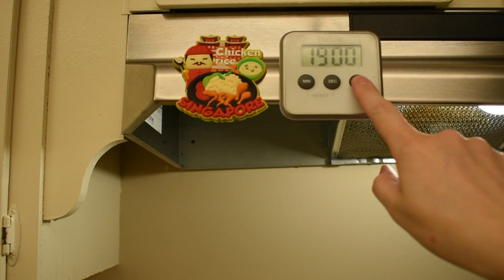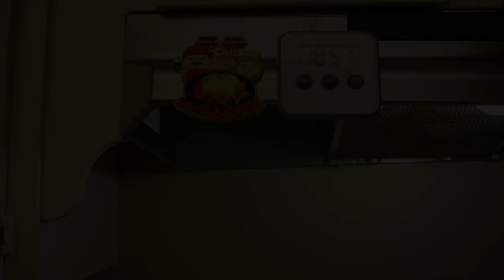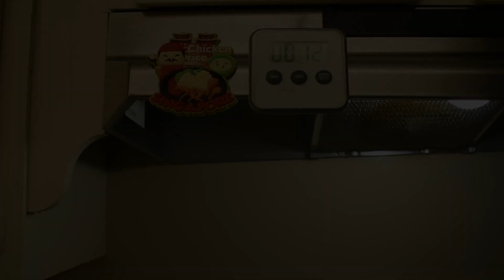SINGAPORE CHICKEN RICE WITH SECRET DIPPING SAUCE |CAN OURS BEAT HAWKER CHAN?😎|SUPPORT HAWKER CULTURE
Can we beat “Hawker Chan’s” Singapore/Hainanese Chicken Rice? Chef Sha is recreating this National dish of Singapore! As usual he is sharing his Top Tip’s and will guide you on how to make this dish at home, step-by-step! Stay until the end to find out what the Secret Sauce is!

Want to dive right into the recipe? Start watching at minute 4:27.

▶ Which KNIVES does Chef Sha use?
Big knife*
Small knife*
OR BUY THEM IN A STARTER KIT:
Knife Starter kit*
Steamer Basket*
Enjoyed this video? We are looking forward to this journey with you😊

FIND HERE THE RECIPE FOR…
SINGAPORE CHICKEN RICE

Cooking time:45 min.
Prep time:1 hour
Wait time:3 to 24 hours

Ingredients for the Brine:
-½ Free Range Chicken
-60g Sliced Ginger
-35g Salt
-25g Sugar
-20g Black Peppercorn
-2 pcs Chicken Bouillon
-1.4l Boiled water

Ingredients for 2 portions of Chicken Rice:
-½ Brined Chicken
-250g Jasmine Rice
-1 Garlic Head
-200ml Sesame oil
-2 tsp Dark soy sauce
-2 tbs Fermented black bean paste
-1 Thai chili pepper
-½ Lime
-½ Cucumber
-2 tsp White sugar
-100g Fresh ginger
-30g Fresh green onions
-Have a bowl of Ice prepared

Equipment and Tools:
-Big bowl
-Whisk, tongs, brush
-Small and big knife
-Chopping board
-Blow torch (or Tweezers)
-Steam basket (or a Metal strainer)
-Small Pot with lid and Deep Sauce Pan
-Strainer

Instructions:

Day 1: Brine and Cutting of Chicken
1. Boil a kettle of water.
2. In a bowl, combine all the ingredients besides the Chicken.
3. Whisk everything until it dissolves. Let is cool down.
4. Clean and cut up the Chicken following video instructions.
5. After washing, let the Chicken drain for 40 minutes.
6. Add the Chicken into the Brine, cover it and let it soak in the fridge for 3 to 24 hours. Flip it around half way.

Day 2: Cooking and Assembling of the Chicken Rice:
7. Drain the Brined chicken for 30 min.
8. Slice ½ the Cucumber.
9. For the Sauce: Add Sugar, Juice from the Lime and Fermented black bean sauce in a small bowl and stir it until dissolved.
10. Chop up the Thai chili pepper, 2 Cloves of garlic and add it into the bowl. Add Soy Sauce.
11. Slice the Ginger and place the Chicken together with the Ginger and whole Green onions in the steam basket.
12. Bring a deeper Sauce pan with water to a boil, then turn it down to a high to medium heat before placing the steam basket on.
13. Wash and soak the Jasmine rice for at least 15 min.
14. In a small pot, heat up the Sesame. Slice the rest of the Garlic in thin slices and add it into the hot oil.
15. Fry the Garlic until lightly brown without burning it. Take some of the Garlic Oil aside.
16. Add in the Rice and Water and cook for exactly 19 min. Spread out the Garlic evenly.
17. The Chicken is ready when there is no pink liquid coming out of the Chicken after poking it with a knife. Remove it from the Steam basket and place it into an Ice bath, keep it submerged for 5 minutes.
18. Chef Sha’s Top Tip: Keep 4 tbs of the Chicken water and add it into the Sauce. It will make it extra flavorful!
19. Drain the Chicken.
20. After 19 minutes take the Rice off the heat, then let is rest for 5 minutes before stirring everything.
21. Once the Chicken is drained, pat it dry with a paper towel. Then brush it with the Garlic oil. Let it absorb.
22. Follow the video instructions on how to slice the Chicken.
23. It is time to assemble everything! VOILÀ!ENJOY!
▶ Where did we find the MUSIC and SOUND EFFECTS that we use in our videos?

▶ The EQUIPMENT we are using to shoot our videos and take photos:
Main camera*
Camera remote*
GoPro HERO7 Silver*
Studio Lights with umbrellas*
Small Tripod*
Big Tripod*
Stabilizer for Smartphones*